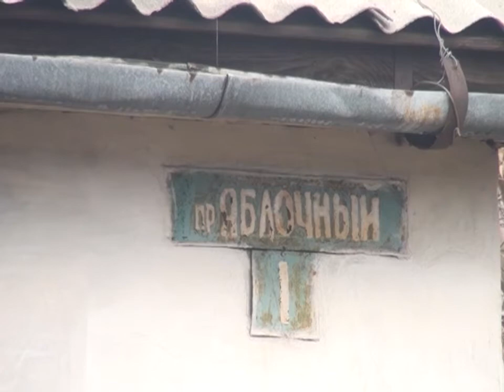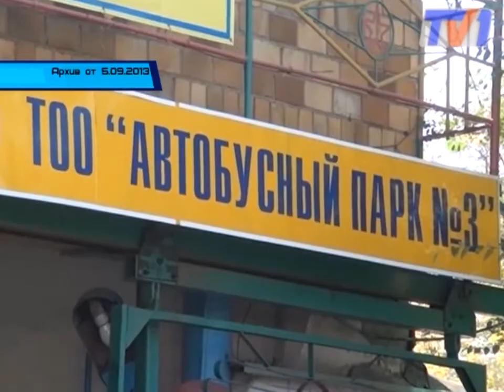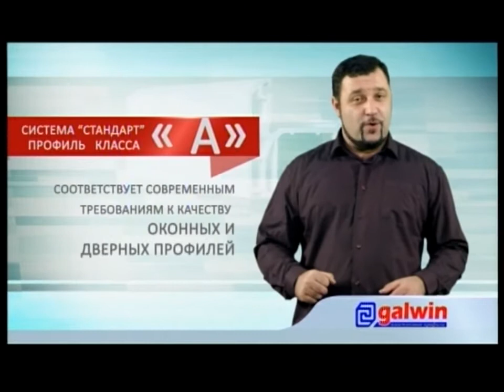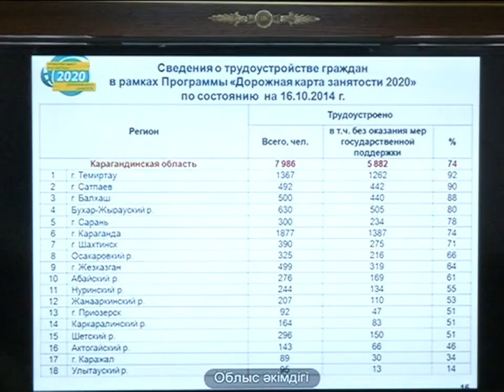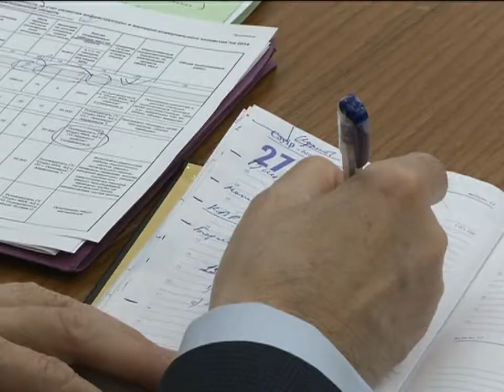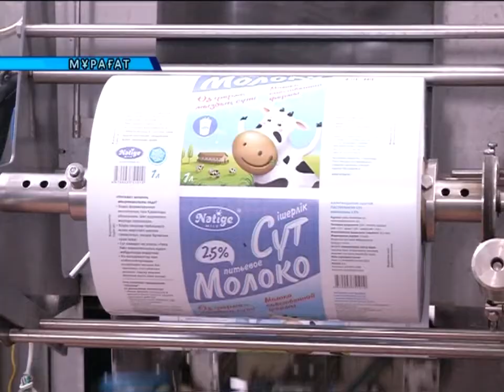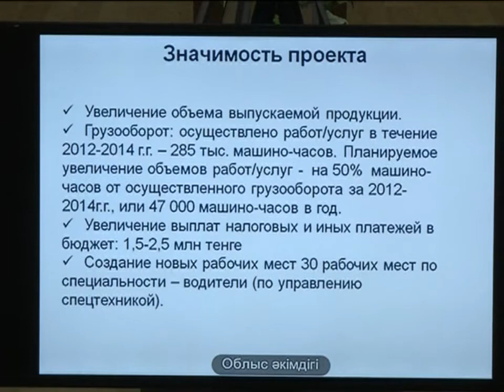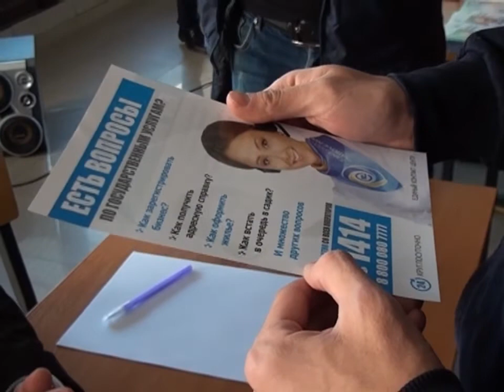21/10/2014 - Бірінші Қарағанды телеарнасының жаңалықтары